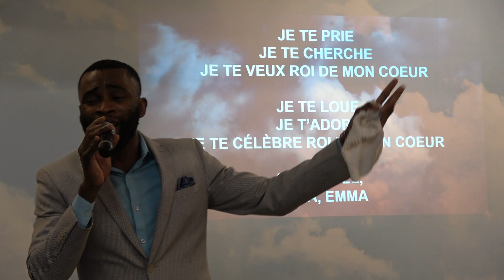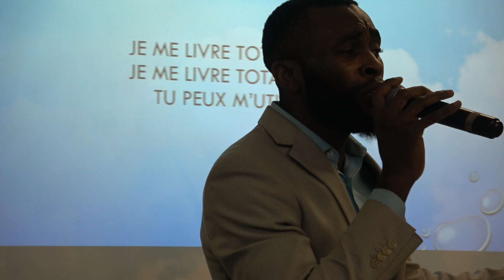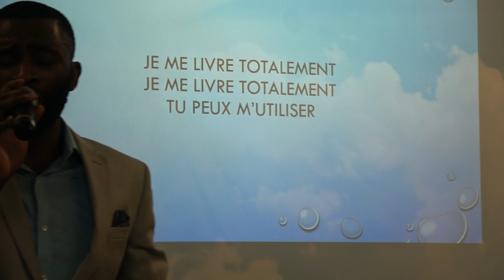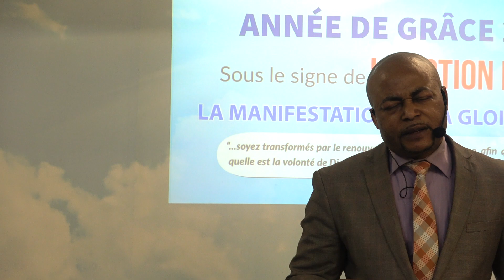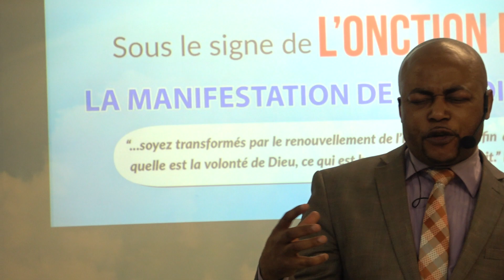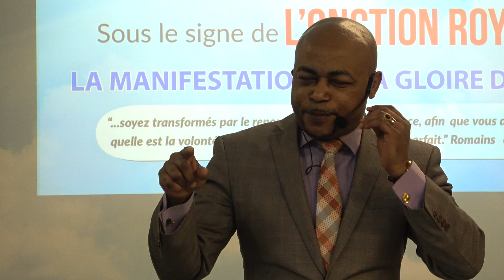Emmanuel/Je me livre totalement